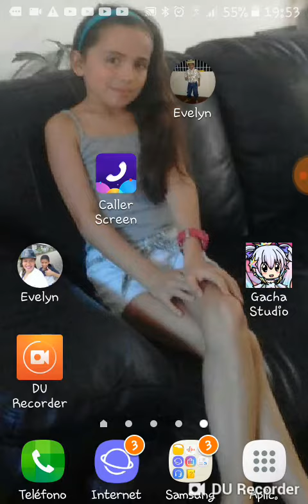Solo me quiere mamá (capitulo final)